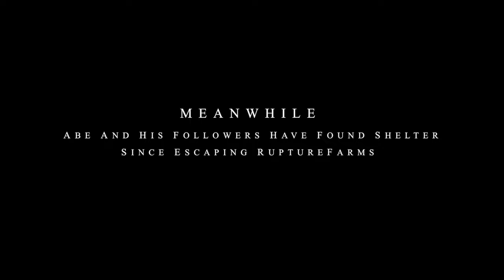Let's Play Oddworld Soulstorm Enhanced Edition on Xbox Series X (4K)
I played through the first two levels of Oddworld Soulstorm: Enhanced Edition on the Xbox Series X, in Quality mode (4K+HDR, but 30fps)

Will we be able to help Abe save his Mudokon brethren?

The game looks amazing, but the controls aren't very responsive (and it's not because of the quality mode). I'm not 100% sure if I'll beat this one because dying because the game doesn't register your inputs correctly can be quite frustrating, but on the other end, it's a great universe with interesting characters.

This was my first Oddworld game and now I'm curious to play Stranger's Wrath which everyone has been recommending me to play.